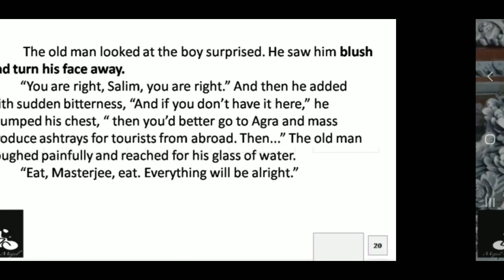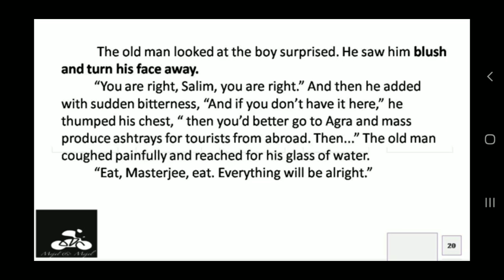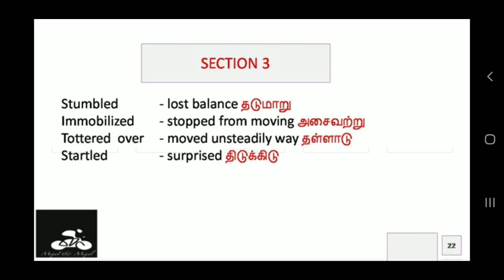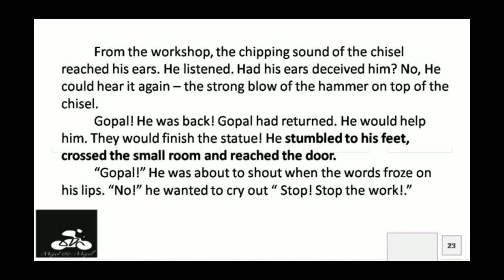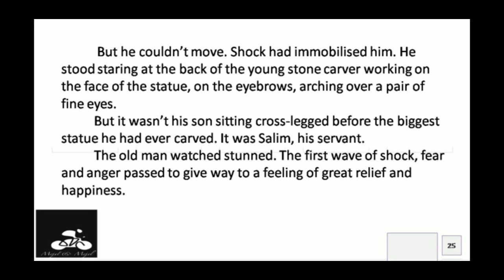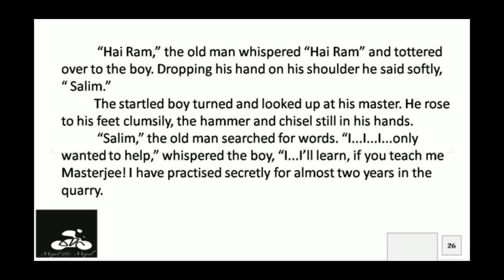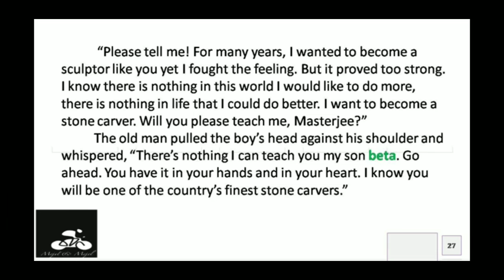7th Standard - Prose - THE LAST STONE CARVER - Part 3